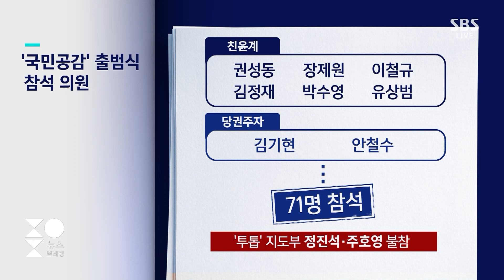친윤 '국민공감'…순수 공부모임? 미래 공천모임? / SBS / 주영진의 뉴스브리핑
● 친윤 공부모임 '국민공감' 출범

장성철 / 공론센터 소장
"전당대회 앞두고 공부모임 출범, 정치적 욕심 보여"

김상일 / 전 더불어민주당 선대위 언론특보
"'계파'의 다른 이름, 연구·공부모임"